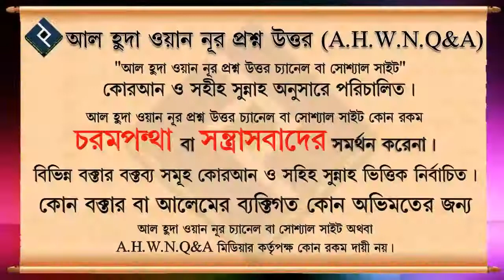খারাপ নাম পরিবর্তন এর পর বিভিন্ন স্থায়ী কিছু কাগজপত্রে যদি খারাপ নাম থেকে যায় তাতে কি গুনাহ হবে ᴴᴰ┇শ